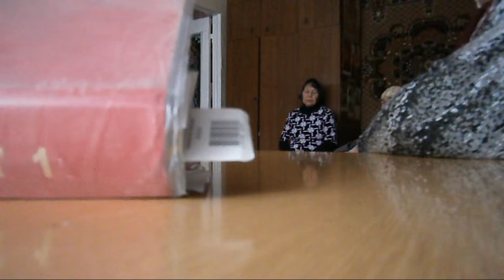Голубева Екатерина и её гости. Ревность в деле спасения души. Аллилуиа. дек.2018